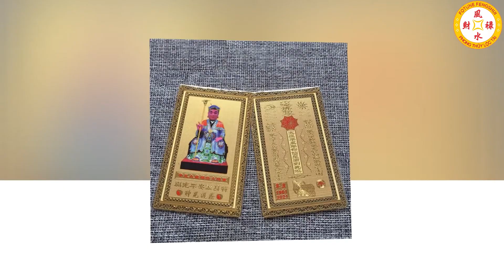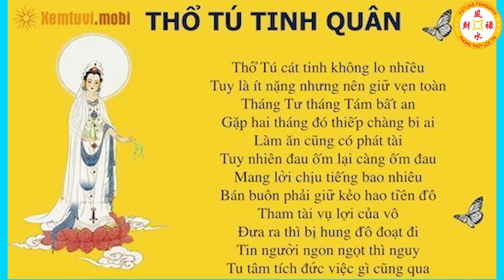Tử Vi Tuổi Canh Ngọ 1990 Nữ Mạng Năm 2021 Tân Sửu - TÁN GIA BẠI SẢN Nếu Không Biết Điều Này